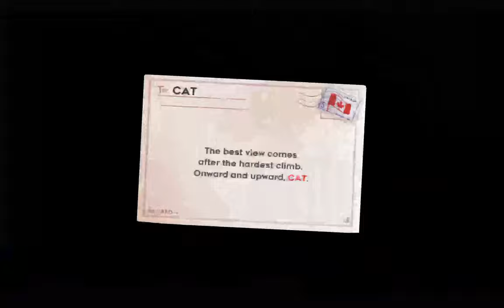Celeste Strawberry Jam - Pet 20 Cats in 39:19.124